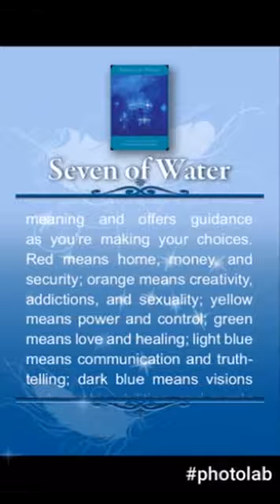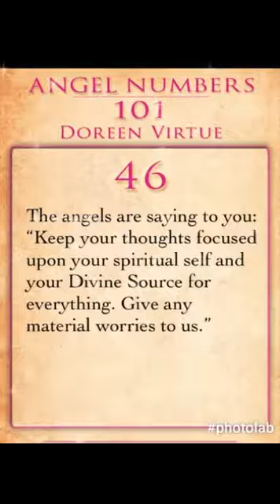Daily Angel Tarot SEVEN OF WATER Saturday 18th March 2017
Daily Angel Tarot SEVEN OF WATER

A complex decision. The need to do research. Stop procrastinating! Feeling overwhelmed with choices; One must be made. Imagination.

Water: Love, emotions, relationships and creativity.
Scorpio. Cancer. Pieces.

Angel Tarot Number
This card is number 43. Here, we have the combined power of the angels and ascended masters to help us make the choices we need to make. We have no worries, knowing that with their help, we can’t make a poor decision.
This number reduces to 7 (4 + 3). Removing ourselves from procrastination will place us on the right path.

Astrology
Venus in Scorpio offers many beautiful possibilities. It cares that we have what we want, but without action, we can never be certain that what we thought we wanted is the true desire of the heart.

Angel number
7: You’re on the right path, and the outcome will exceed your expectations! The number 7 is a sign that Divine magic is supporting you and opening doors of opportunity.

43: Both the angels and the ascended masters (such as Jesus, Quan Yin, or a saint) are helping you right now. Spend time connecting with them in quiet meditation, and be calmed by their reassuring presence, which tells you that everything is fine.

Tarot number
Seven: Reflection, assessment, motives, spirituality, wisdom, perfect order, observation, investigation, meditation, discovery and knowledge. Seven represents faith – faith in the things that can’t be seen, but nevertheless exist. It is about knowing the ultimate truths, and it is through experience that understanding develops and faith in the unknown is attained. In a reading, many 7s indicate a period of introspection or solitude.

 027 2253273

Hay House
The teachings of Louise Hay and Doreen Virtue
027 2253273